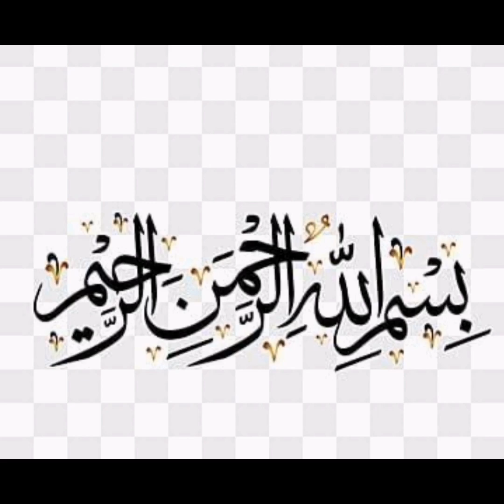Homemade Pizza & Pizza Dough Recipe By The food vila Recipe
Make perfect pizza at home with this classic homemade pizza recipe, including a pizza dough recipe, topping suggestions, and step-by-step